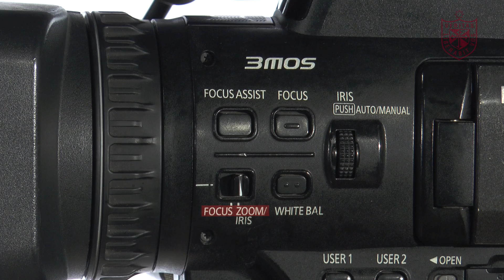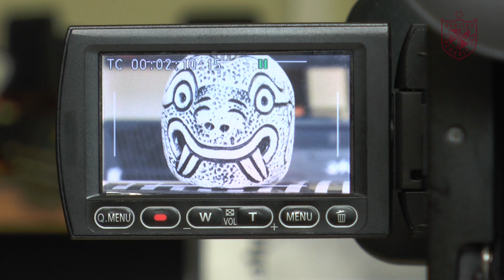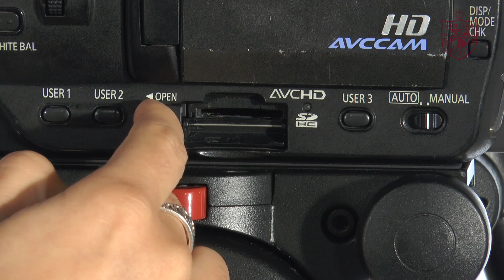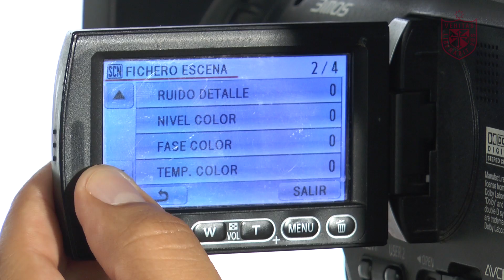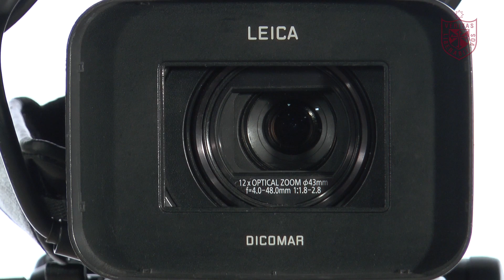Tutorial | Partes de la cámara Panasonic AG HMC 40 P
Este tutorial está realizado por la Unidad de Contenidos del Área de Televisión de la Facultad de Ciencias de la Comunicación de la USMP y tiene como finalidad reforzar los conocimientos adquiridos en clase.
®CampusTV / 2017-I